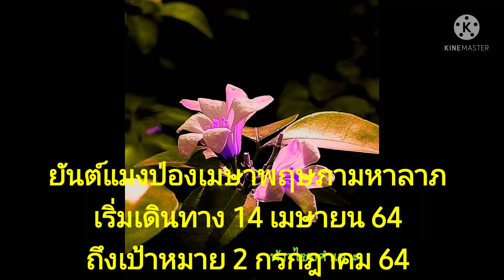ยันต์แมงป่องเมษาพฤษภามหาลาภ, วันที่ ๔ กรกฎาคม ๖๔